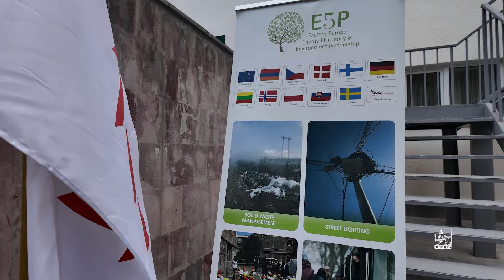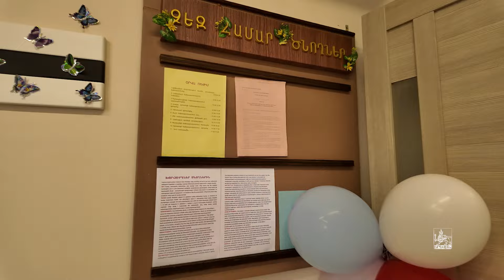Հիմնանորոգված հերթական մանկապարտեզը՝ Երևանում